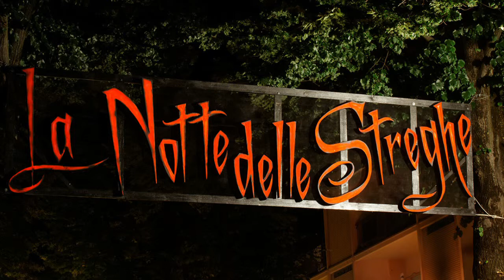Audioguida Informazioni sugli Eventi (20di20)